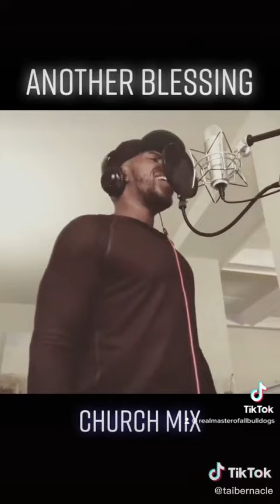THANK YOU LORD FOR ANOTHER DAY. GOD IS GOOD ALL THE TIME. NO EVIL AGAINST ME WILL PROSPER. ￼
We have 75 Difference Type Of Bulldogs and Mastiffs. We dont Sell, Train, Breed for no illegal purpose. All Our Dogs and Puppies are Tested for Eyes, Heart, Elbows and Hips. We give people guarantee approval on all our Animals. We have Pet financing For all our dogs and puppies. No window shoppers. Our Breeding Farm is Close to the lying ass public. Only serious people. We have puppies sold before they are born so you have put an $880 down payment to hold your application.

We need you to fill out this application out right.